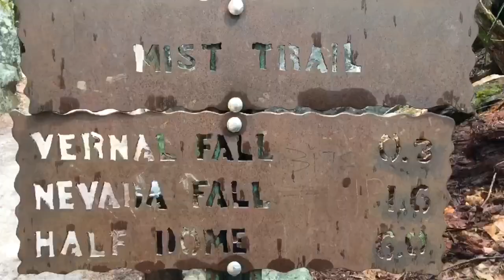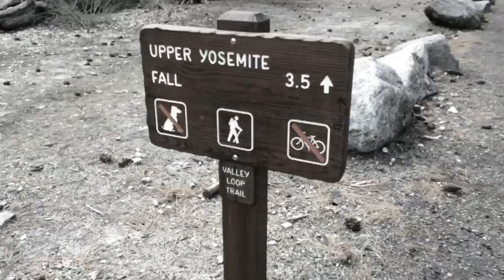Rodzinny roadtrip USA #5 Yosemite National Park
Z Merced przez Yosemite do Fresno